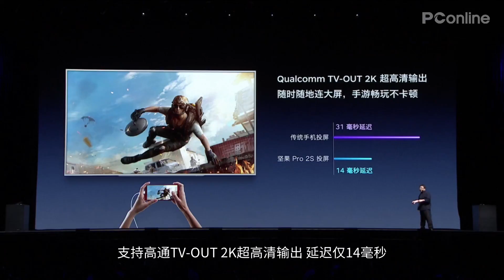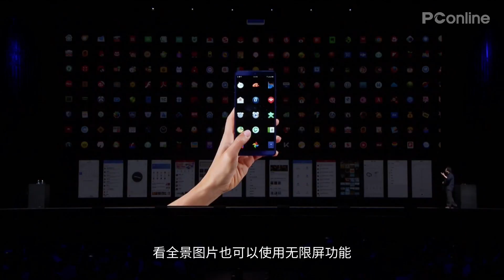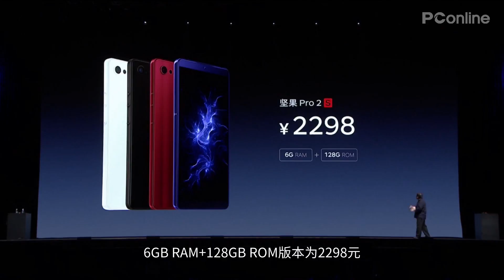【PConline】无限屏颠覆 锤子发布坚果Pro 2S